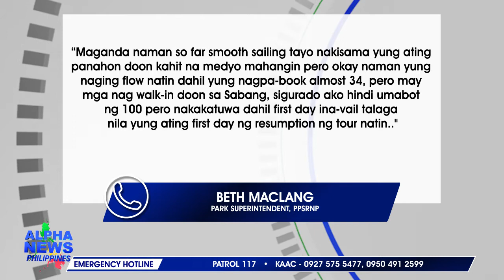Turismo ng Puerto Princesa, muling binuksan ngayong araw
Pormal na pagbubukas sa lokal na turismo isinabay sa pista ng Puerto Princesa ngayong araw.

Narito ang ulat ni Ben Ortega